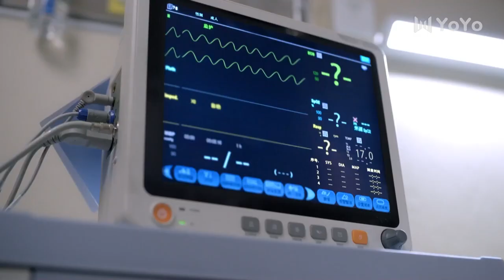謝謝你醫生💕傲嬌醫生被灑咖啡後怒懟碰瓷女，不料對方竟是自己新同事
Drama Name：謝謝你醫生 |  Thank you Doctor